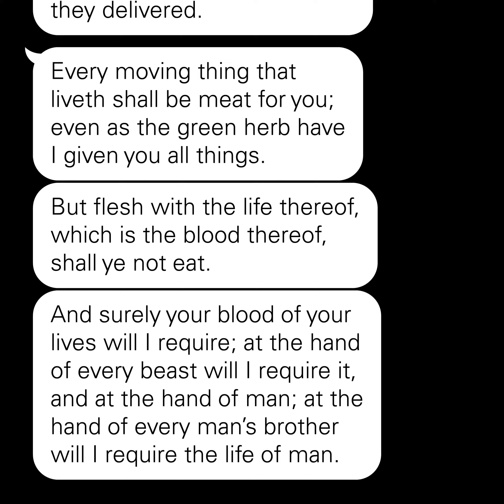God | Genesis 9:1–7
Genesis 9:1–7
(King James Version)